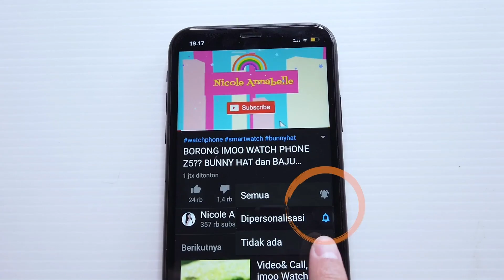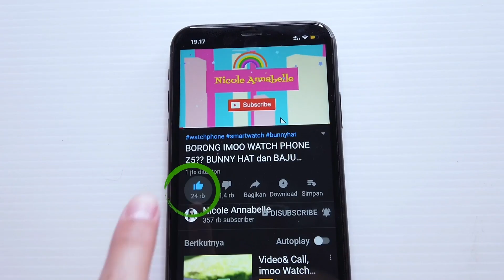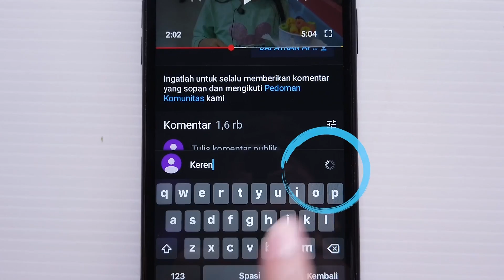PARODI 😂 DiKerjain Deh 24 JAM BILANG IYA ke NICOLE 😱HABIS UANGnya ❤️Nicole Annabelle CHALLENGE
Gimana keseruannya?
Langsung nonton aja ya
Nicole juga banyak buat video lainnya ada Challenge ,parodi, komedi, kocak dan imoo
Mau tau video seru lainnya
Nonton juga parodi nicole lainnya di playlist 24 jam